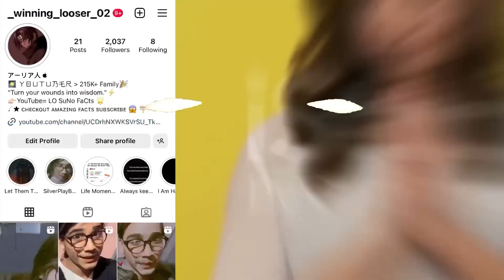😳क्या माइकल मर गया या जनजाति में शामिल हो गया? Most disturbing photo of all time#mystery#history